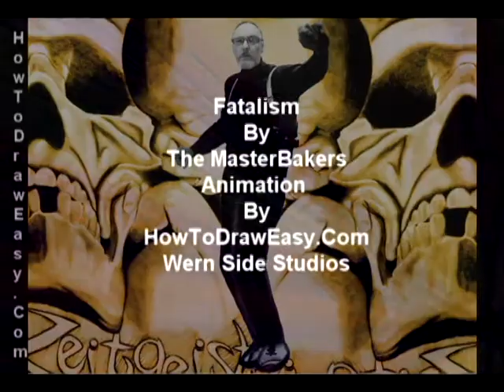Animation Fatalism, The MasterBakers, Animation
like the ticking of a clock, everything moves but goes nowhere, except to the next marker, however large or small, it is predetermined and only relevant to the individual. The animation uses drawings and images that have been re-purposed from other ideas, you can live yourself to death because we all live to die with no exit, and no escape.  We are The MasterBakers and we make bread, said the Dragan, who is the captain of our ship, we make music, images, songs, and ideas as well. We are independent creators, not sharks or alligators, alternative music makers, not imitators, we make music as The MasterBakers for free.

Animation Fatalism

There's a clock upon the wall
Marking out the time
Silly just a finger
making for the climb
Final destination
round and round the face
Parsing all the numbers
to never find a place

Fatalism, fatalism, fatalism, fatalism, fatalism, fatalism, fatalism, fatalism, fatalism,

Destination nowhere
There is nowhere to go
Going through the motions
Casting of a show

Life is just illusion
Fantasy a dream
Hidden in confusion
Has to be a scheme

Fatalism

Fatalism

Do not despair
Hold on to your dreams
Don't pull at your hair
Clime to your schemes
There must be a stair
Do not give up
Do not despair

The animation is actually being played by hitting the mouse to move every frame/image.